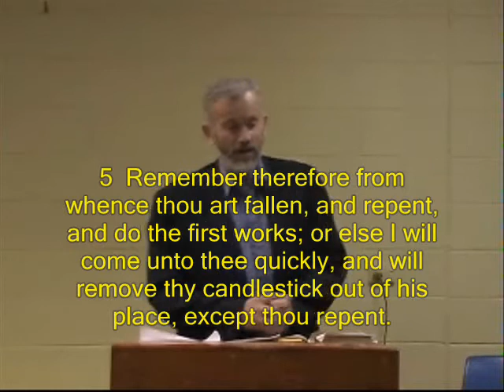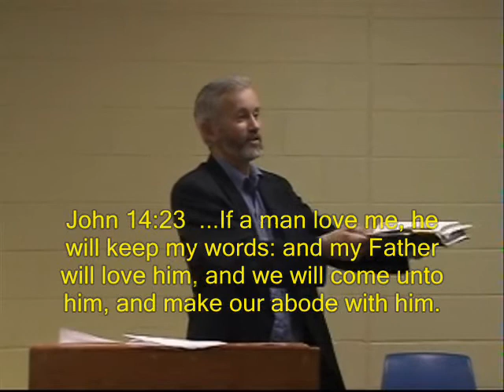First Love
The church at Ephesus is in trouble - with God.  The problem is a casual kind of Christianity that is just playing church.  A challenging message, to return to your first love.